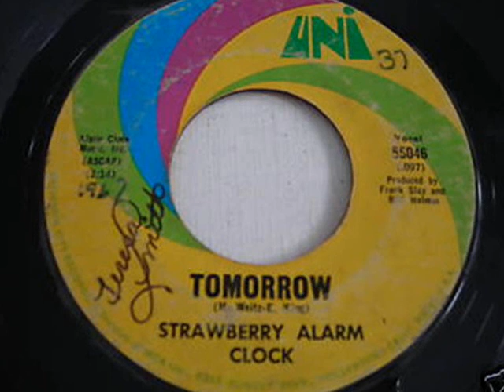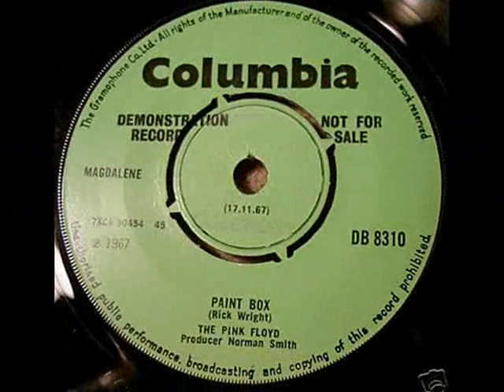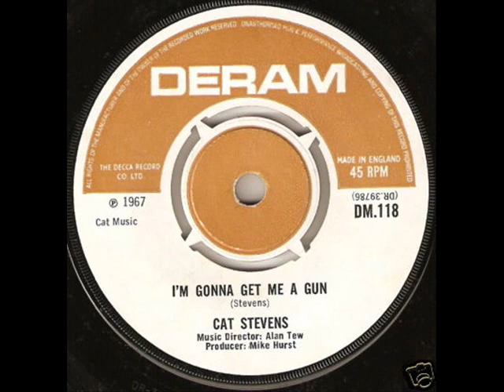Tuesdays Children - A Strange Light From The East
Rare 1967 psych single from Tuesdays Children released on the King label along with images of other 45s from that year.